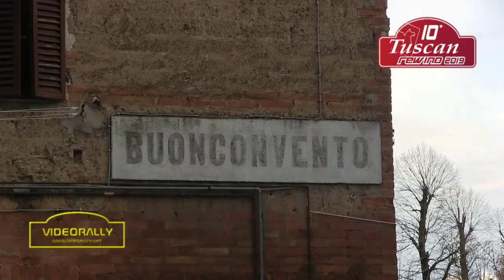Rally Tuscan Rewind 2019 Special Report Show & Crash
Piccola Anteprima dei passaggi realizzati da Videorally